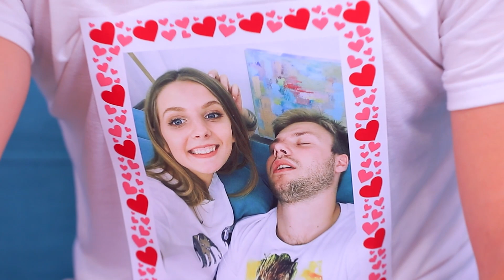18 незручних ситуацій, знайомих всім нам / Кумедні та незручні моменти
Представники сильної статі також бувають зворушливими та чуттєвими. Від незручних моментів не застрахований ніхто) Дивись у новому відео на каналі ВуХуу кумедні історії про те, в які незручні ситуації потрапляють хлопці та як виплутуються з них!